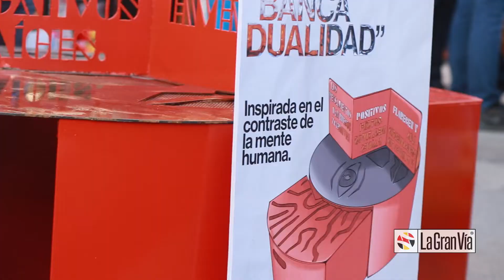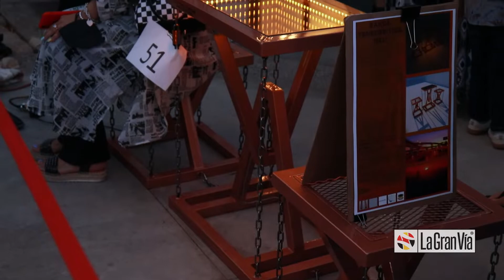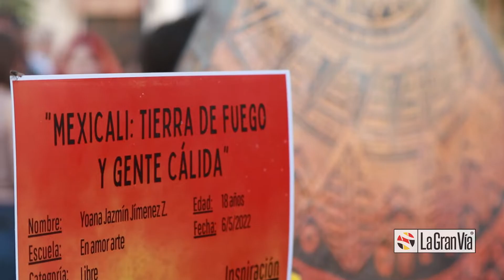Reportaje desde La Gran Via: Una Banca en el Desierto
Acompáñanos a ver la expo y premiación del concurso "Una Banca en el Desierto" de la Plaza Gran Vía Mexicali,
en la que los participantes tuvieron un lapso de 4 semanas para diseñar, construir y presentar una banca, con una capacidad de carga de 150kg por persona, las bancas serán distribuidas tanto en la zona cerrada como en la zona abierta de la plaza.

 La Gran Vía es un lugar agradable donde la población acude de manera frecuente principalmente restaurantes, también cuenta con ofertas de negocios como cafés, postres, helados, boutiques, tiendas de mascotas, diseño de espacios y decoración para el hogar; además de otros tipos de ofertas, como servicio de la salud, belleza, ejercicio, accesorios, y actualmente llegando giros de entretenimiento para niños.